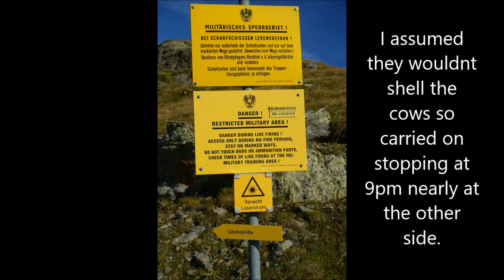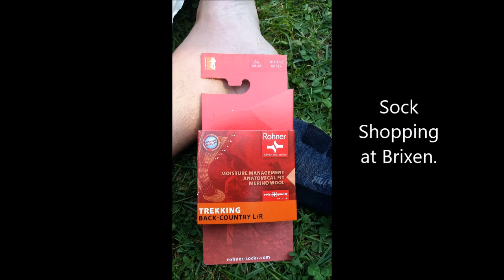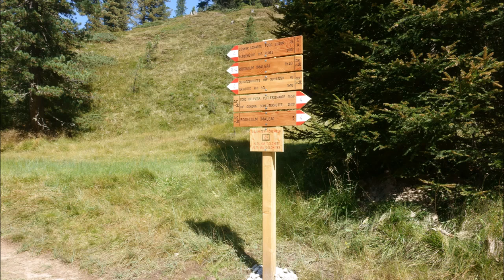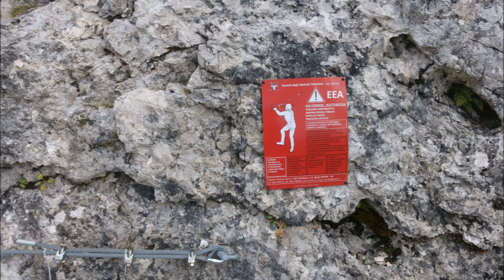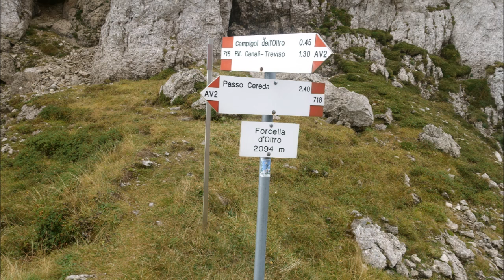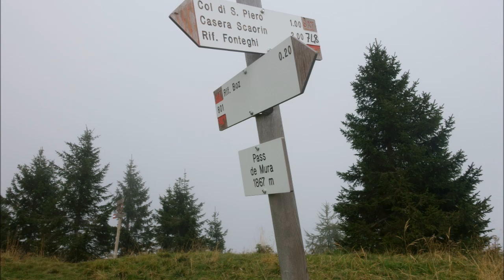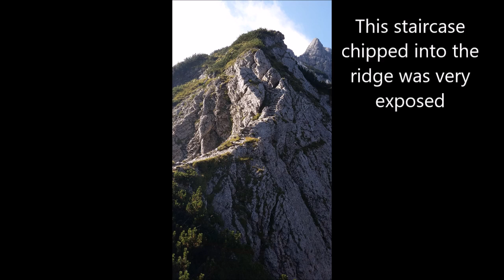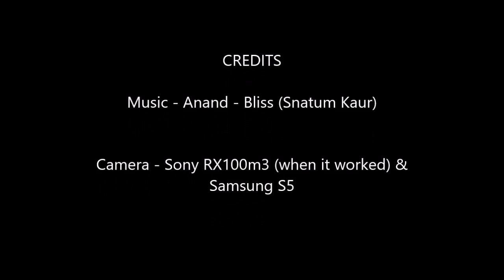Alta Via 2, 25 August - 13 September 2015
Europa High Altitude Trail 2 (Innsbruck - Brixen - Feltre)
I did this walk after walking the Tour de Mont Blanc and Walkers High Route.  I thought this walk was the best of the 3.  There were fewer walkers, the trails were more exposed and was cheaper than switzerland.